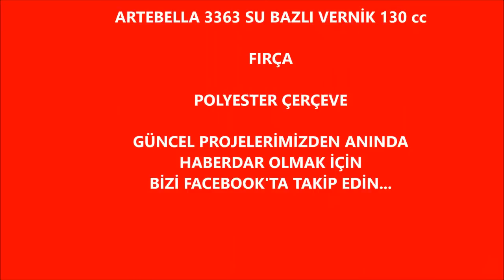Artebella Polyester Projeleri "Bahriyeli" Çerçeve